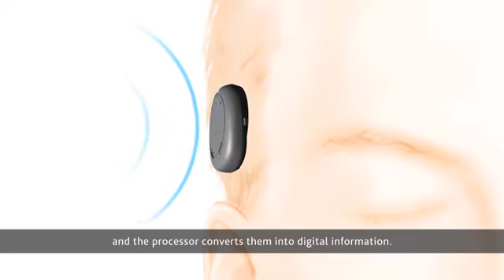Cochlear Implant Recipient and Doctor Share Information on Hearing Technology for Baby Boomers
if your hearing aids are not helping you hear sounds and understand speech, and learn if you or a loved one could benefit from a cochlear implant.

For many individuals who experience hearing loss as they age, they may think hearing aids are the only hearing solution. In this segment of Lifetime’s “Baby Boomers in America,” Dr. Jacques Herzog, neurotologist and ear surgeon, explains how cochlear implants work and how they can help people with hearing loss who are no longer seeing a benefit from their hearing aids.

Nina Poersh, Cochlear implant recipient and former Survivor contestant, joins Dr. Herzog to share how she has personally benefited from a Cochlear implant, and most recently with Kanso, the new small, off-the-ear hearing device.

Watch this video to discover if cochlear implants could help you regain access to sounds you’re missing.